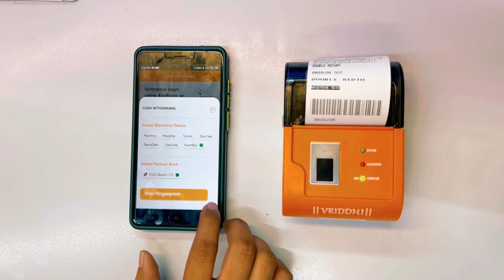Bharat atm New Device | Vriddhi Bluetooth Thermal Printer ये नया Bluetooth Device कैसे चलाये?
ये नया Bluetooth Device कैसे चलाये?
Blueprint VRIDDHI Biometric and receipt printer demo and Installation
Vriddhi Bluetooth Device with Receipt + Biometric | Finger Print and Receipt Print Live
Vriddhi Bluetooth Thermal Printer + Finger Print Device | Best Quality Bluetooth Finger Print Device

पसंद आने वाले वीडियो 🔥 👇 (Best Aeps Commission provider 2021)

1. Mantra + Free RD Service for Bharat ATM
2. Billing Machine for Bharat ATM
3. Bluetooth Printer for Bharat ATM
5. Bulk Marketing Software

🔥भारतATM Prime Membership के बारेमे🔥
BharatATM भारत में Leading नियो बैंक Application है जो सभी बुनियादी बैंकिंग सेवाएं 24*7 पास के रिटेल स्टोर के माध्यम से प्रदान करता है.
भारत के सबसे बड़े सहायक बैंकिंग नेटवर्क से जुड़ें!
मर्चेंट के रूप में रजिस्टर करने के लिए ऐप डाउनलोड करें।
👉 About BharatATM!!
💰 फायदे 💰
- Earn attractive commission on transactions.
- Avail low rate of interest loan for your own business.
- Offer additional insurance & loans services
- Maximize your profit by cross-selling